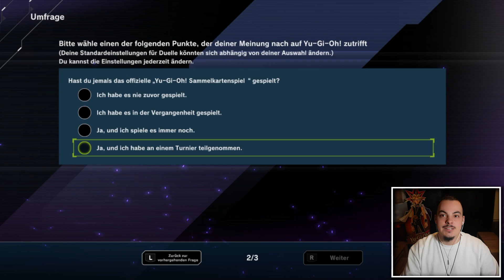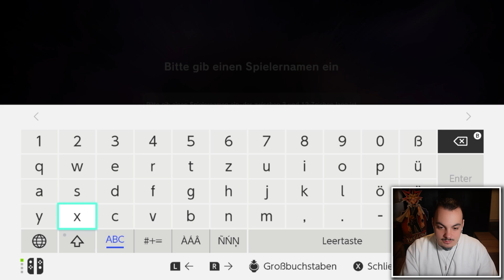YU-GI-OH! MASTER DUEL IST ENDLICH DA! | #001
Täglich Videos auf Phoenix unCKut!
(eig nicht, aber ihr wisst was ich meine)